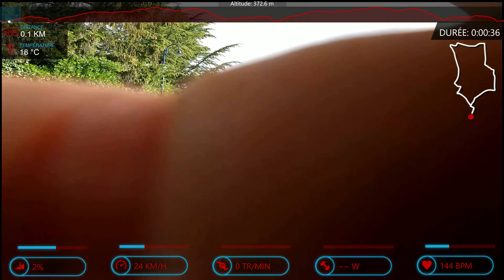Préverenges Triathlon 2024 - Sprint Distance - Bike Course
Total time 1:01:50
Bike time : 33:31
Overall rank : 6th/199